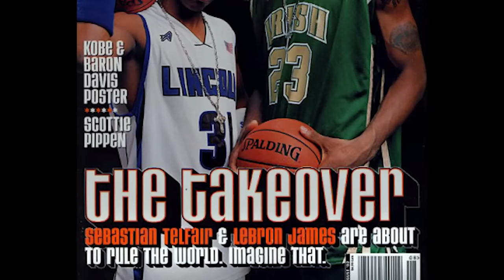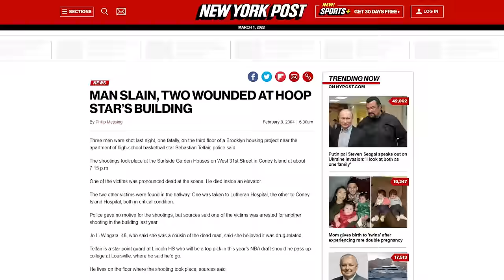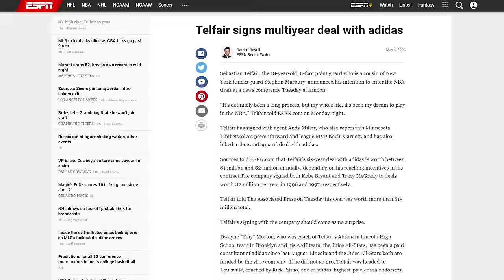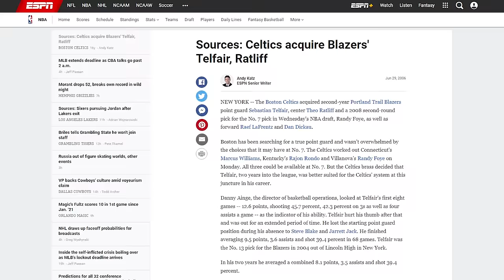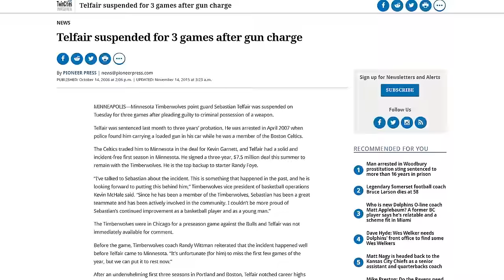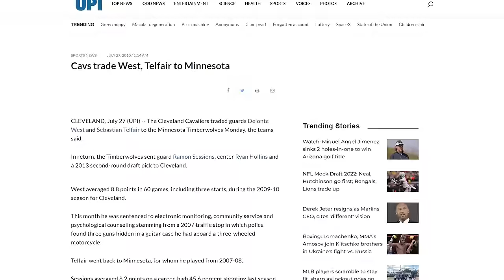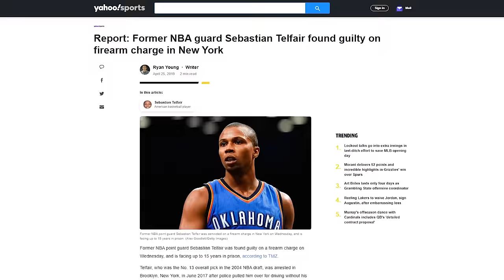What Really Happened To Sebastian Telfair? (HEARTBREAKING)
0:00 Introduction
0:45 SUPERSTAR
2:32 DWIGHT HOWARD
4:52 TELFAIR'S DEFENSIVE ABILITY
6:35 CRIMINAL POSSESSION OF A WEAPON
9:02 FALSE CHIROPRACTOR BILLS